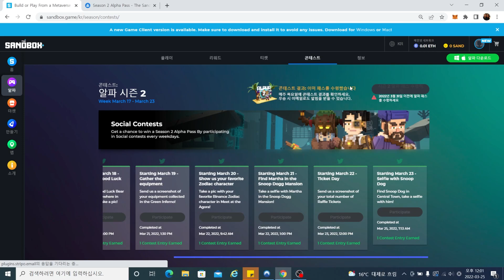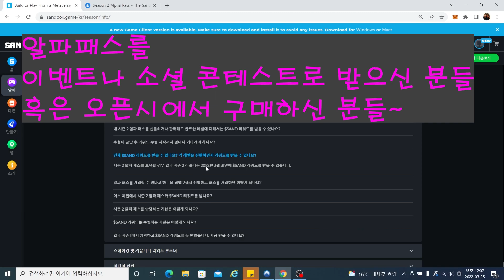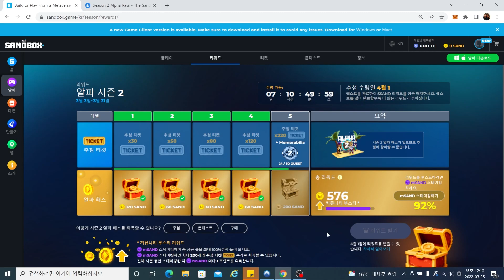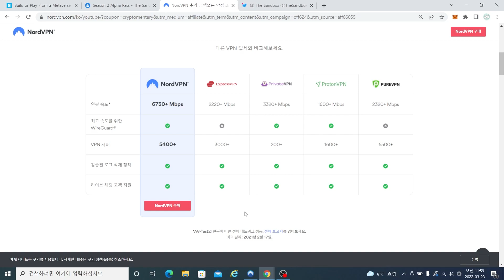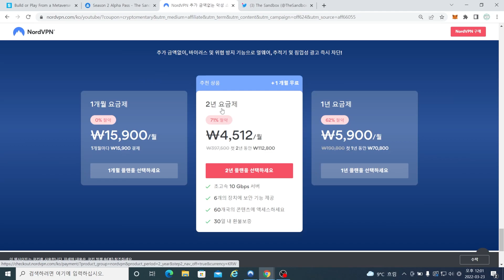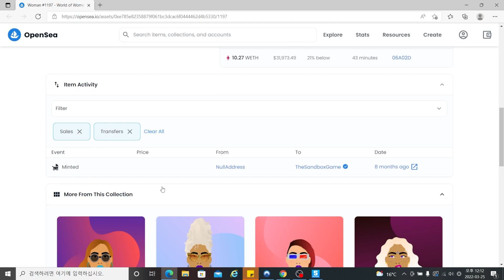[샌드박스] 알파패스/샌드보상은 언제 수령? 정리해 드릴게요! (Fortress of Bloodsouls 18일차 퀘스트 공략집 + 자주묻는질문)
전자지갑 해킹 걱정이신 분들 위해 NORD VPN을 추천 드립니다.

특정 싸이트에서 VPN을 사용하게 될때, 싸이트가 제대로 작동되지 않을 수도 있습니다. 이는 싸이트의 보안을 위한 조치이며, 이럴때는 '일시중단' 기능을 사용하시면 되겠습니다.

본 영상은 그 어떠한 재무적인 조언도 아니며, 교육적인 목적으로 제작된 영상입니다. NFT 제작, 구매 및 판매, 혹은 토큰 송금 과정에서의 금전적 손실에 대한 그 어떤 책임을 지지 않음을 미리 말씀드리며, 모든 투자결정은 충분한 조사에 이어 개인의 상황에 맞게 진행하시길 바랍니다.

크립토멘터리의 크립토모입니다 :)

이제 알파시즌이 1주일도 안 남았네요~
저는 아직 드라큘라의 성이랑 메타 던젼을 못 깨서 만렙 찍지는 못해네요~!

쉬운 퀘스트들 부터 하고, 나중에 여유 될때 드라큘라의 성이랑 메타 던전 컨텐츠 찍으면서 해 볼까 합니다 :)

Game Jam 게임들도 기대가 되고요~!

많은 분들이 알파패스와 샌드보상에 대해서 질문으 주시는데요,
샌드박스 공식 홈페이지에 나와 있는 정보 간략하게 영상에서 정리해드릴게요.

보시고 불이익 당하지 마시고, 알파패스 이미 받으신 분들은 얼른 수령하시고요~!!

타임라인
0:00 인트로
0:17 리워드 현황(커뮤니티 부스트 92%)
0:53 데일리 소셜 콘테스트 종료
1:05 알파패스 및 리워드 자주 묻는 질문
3:58 NORD VPN(제휴 마케팅)
5:41 Fortress of Bloodsouls 입장!
6:00 World of Women NFT 둘러보기
6:56 첫번째 - 네번째 장소
7:47 지네 찾는 퀘스트 받기
8:15 다섯번째 주요장소
8:52 Parkour 경주 퀘스트 하기
10:04 지네 찾기 퀘스트
11:18 마지막 voxelite 찾기 / 마무리

* 참고로 제 링크 누르시고 회원가입 후  30일 이내에 땅 구매를 하시게 되면, 제 계좌로 referral 보너스가 들어옵니다. 땅 구매하신 분에게는 전혀  땅 가격에 지장이 없으며, Sandbox 재단 측에서 Sandbox 회원 유치를 위한 제도로 재단측에서 수수료를 주는 것입니다.